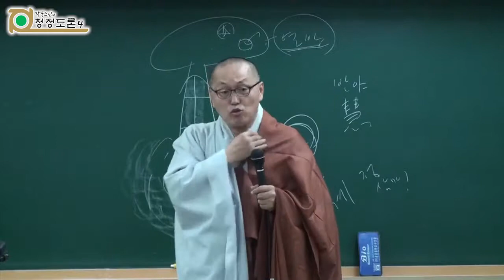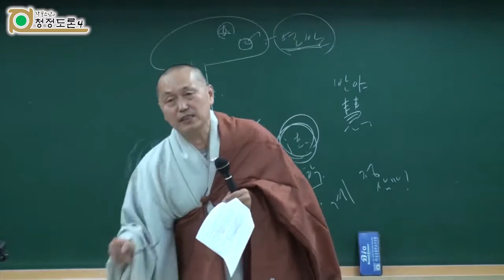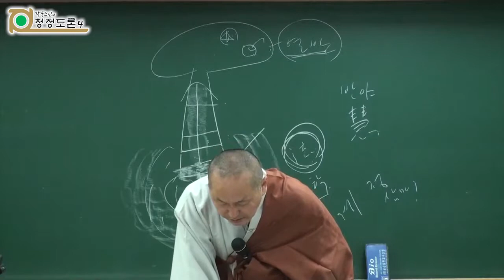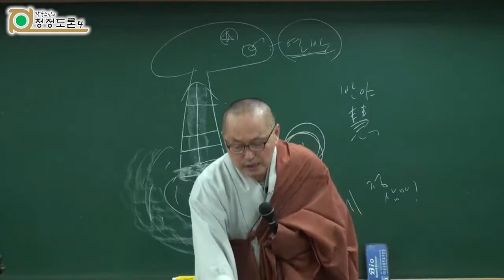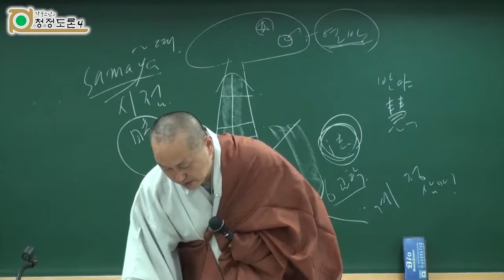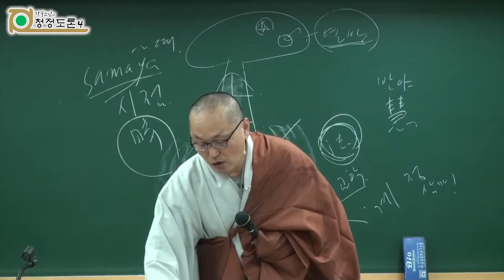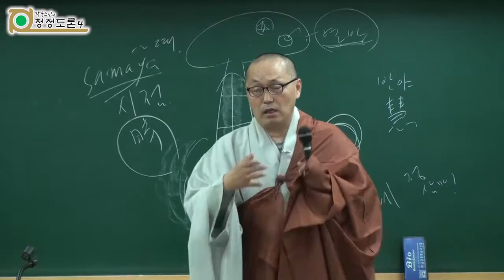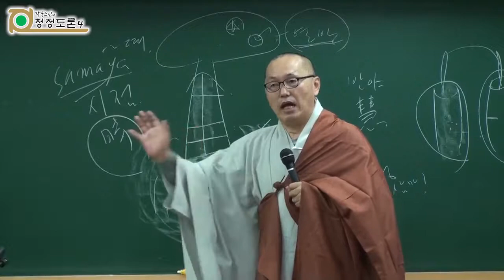각묵스님 청정도론 150 - 제3권 제19장 의심을 극복함에 의한 청정 (프린트물)